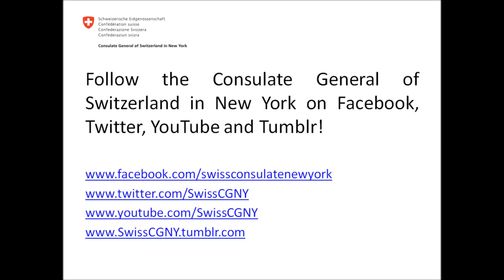Interview with Swiss Drummer Mathias Künzli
Currently touring with Regina Spektor, Mathias Künzli is a successful Swiss drummer/percussionist living in New York City. Watch this interview of the Consulate General of Switzerland in New york to find out more about his cooperation with Regina and about Mathias' life working as a musician in New York City.